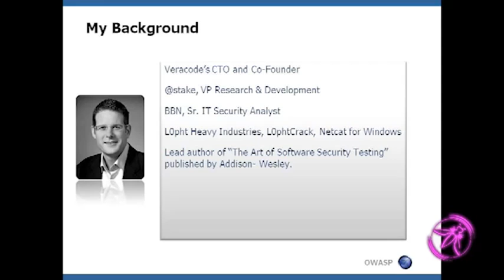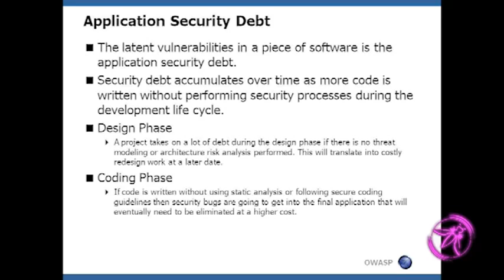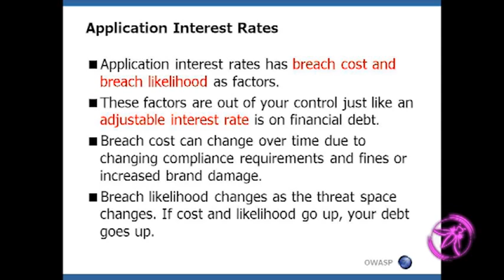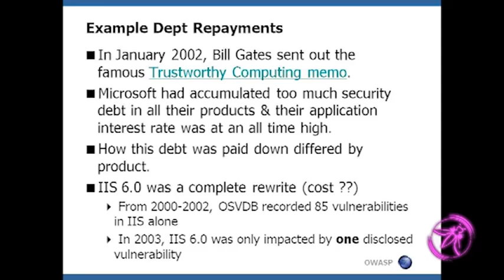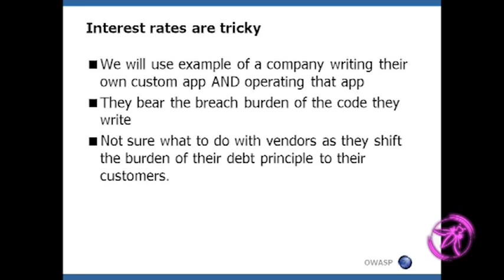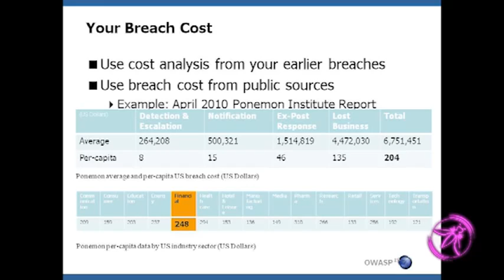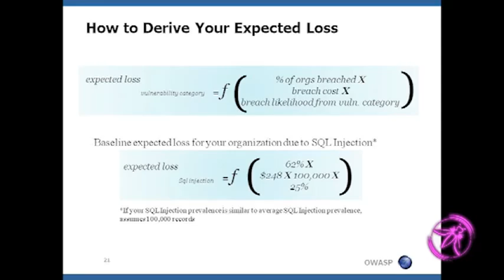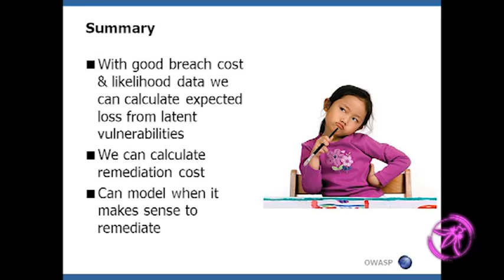OWASP AppSecUSA 2011 Application Security Debt and Application Interest Rates